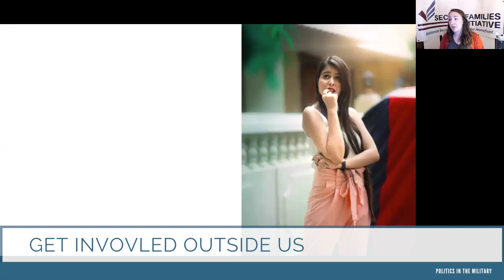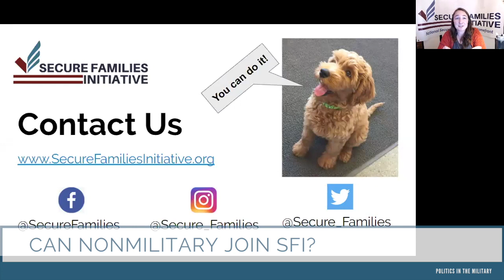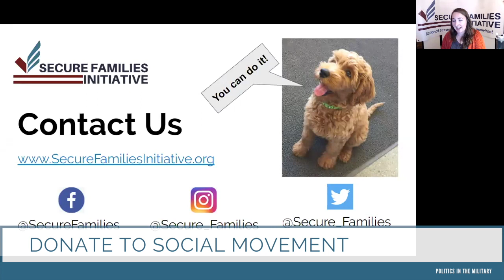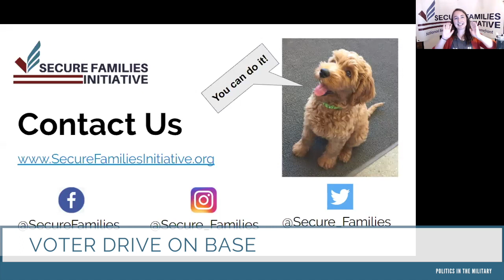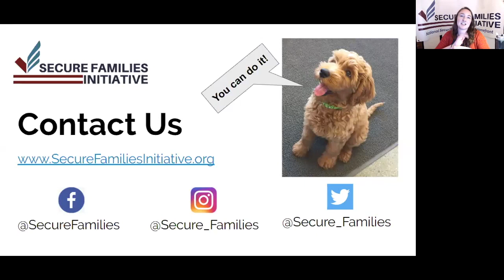Politics in the Miltiary Webinar Followup and Q&A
Secure Families Initiative "Politics in the Military: Military Spouse Do's and Don'ts" clarifications, follow up and Q&A.